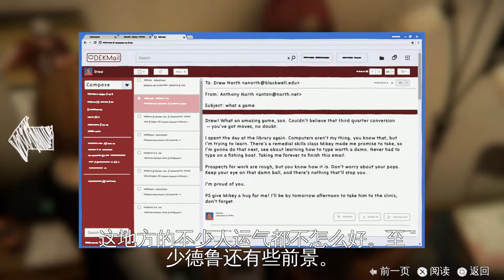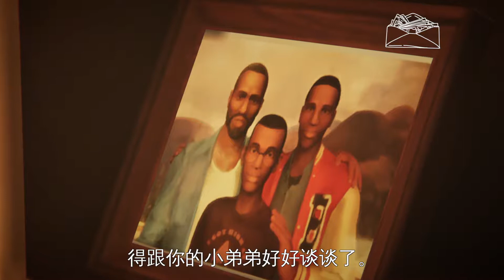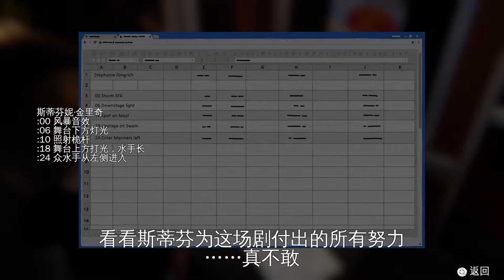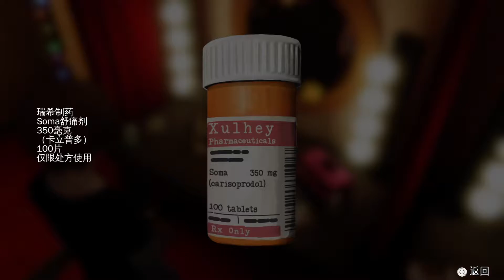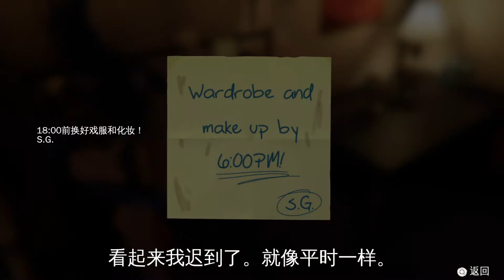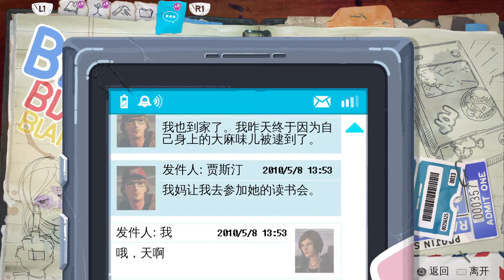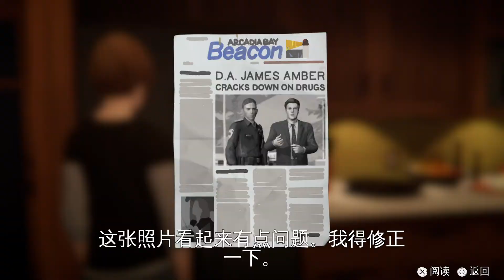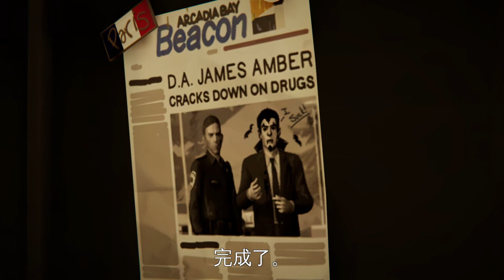Life is Strange: Before the Storm_06